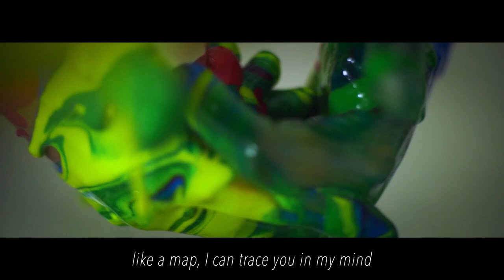Elixir - Evoke (Official Music Video)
This has been long overdue, but here it is! My first official music video, and many more to come :) I had the time of my life making this EP and music video. The creative process was so stimulating and seeing the idea come to life in front of my eyes, was the best part of it all. So grateful for the wonderful people who have worked on this and have made this possible. Love to you guys!

UP ON ALL STREAMING/MUSIC SERVICES!!!

Music Production - Prateek Gandhi (AUM studios)
Mixing Mastering- Prateek Gandhi (AUM studios)
Guitar ideas, solo- Aaditya Surve
Lyrics, Melody- Evoke (Vamsi Krishna)

Video credits-

Video directing, filming - Namrata Menon, Aditya Gutka
Lights, cameras, editing- Namrata Menon, Aditya Gutka
Video idea, script- Evoke (Vamsi Krishna)

Special thanks to - Brennen Thomas, Neetika Daga, Divya Krishna for helping out with outfits, props etc! Much love to you guys :)

Copyrights - Evoke Music
This is the original work of Evoke (Vamsi Krishna) and anybody claiming it as their own will have to face legal consequences. Permission needs to be taken for any use in commercial videos, establishments etc.

Lyrics-
Weightless, floating, in the ocean and sky,
Time stops, eternity passes but we’re still- you and I,
Never dropping the guise
Blinking, staring, frozen in time you and I
You are the one, who takes me by surprise every single time
And I imagine every day, how it would be to be closer, soaking in your light.

Chorus:
Ooooooooh, oooh feeling my feelings,
Drinking my love,
Elixir,
Ooooh, oooh,
Touchin me perfect,
Drinkin my love,
Elixir.
Oooo ooo, ooooh ooohh

Distance is nothing, there is nothing quite like, what’s between you n I
Colours dancing, there is nothing I can keep from you, no matter how I try
Lovin’ hurting for you, even all the times that I have cried.
Like a map, I can trace you
In my mind I can hold you
Everytime but you makin me beg, makin me beg.

Drinking my love,
Elixir,
Ooooh, oooh,
Touchin me perfect,
Drinkin my love,
Elixir.